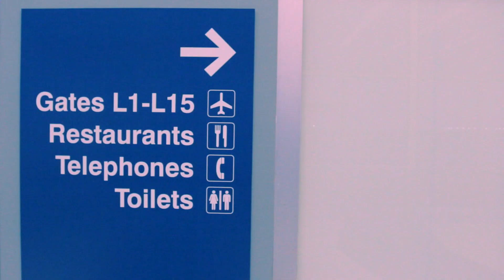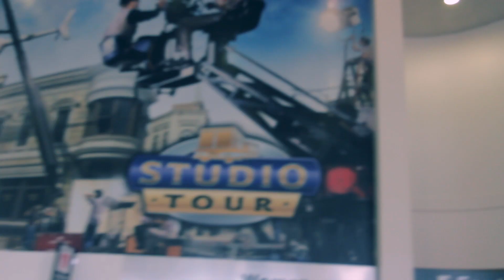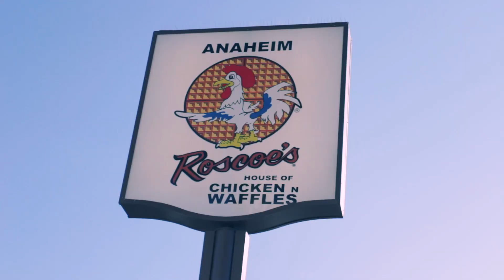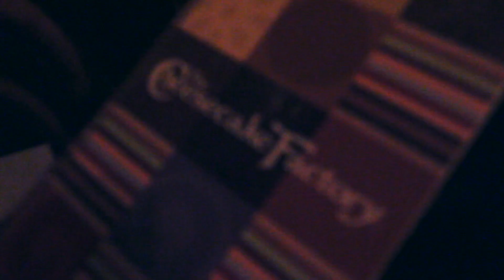Yeah, bang bang for sure